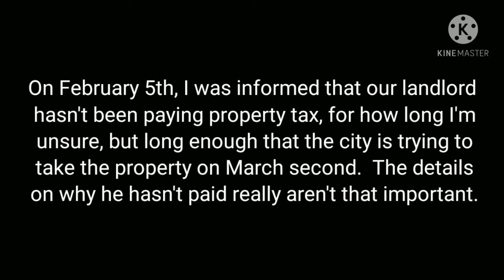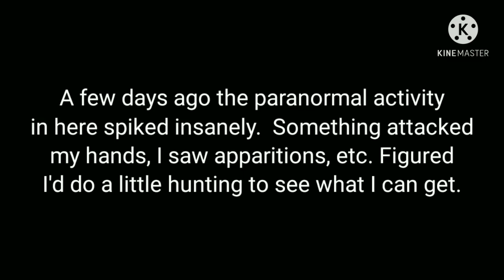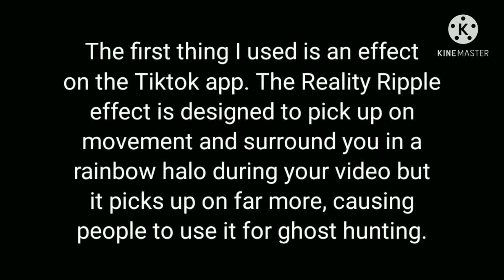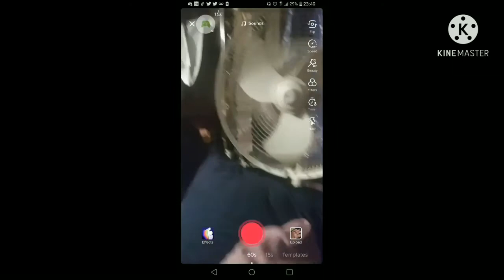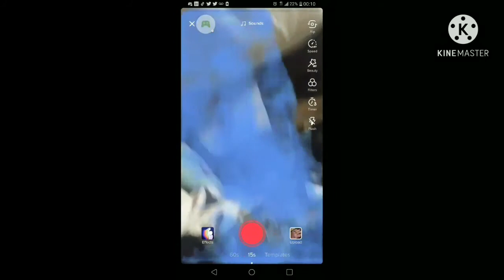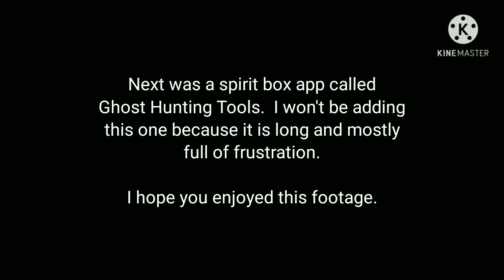Crazy Paranormal Footage!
Recorded using Google Play Games
Apps used are Tiktok and GhostTube
Photo taken by me
AS PER REQUEST WILL BE LOWERING SOUND EFFECTS VOLUME IN FUTURE.  I DIDN'T REALIZE HOW LOUD THAT WAS AND APOLOGIZE.
Epic_Battle_Music_1.MP3 by Freesound.org user Airwolf89
Heavy Metal Riffs - 4HR_DM8 by Freesound.org user Ellary